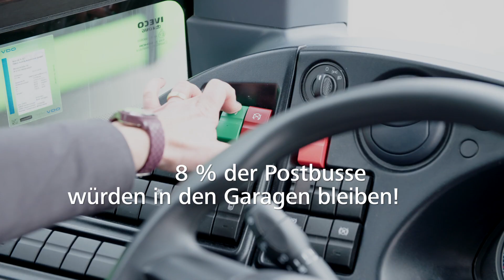Ohne Frauen fehlt uns was: Was wären die ÖBB ohne Frauen?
Wir sagen Danke für eure Leistungen, die ihr täglich bringt. 💪👩
Happy Weltfrauentag!